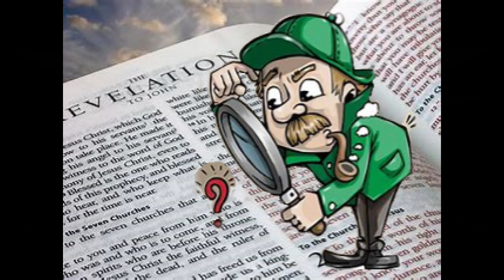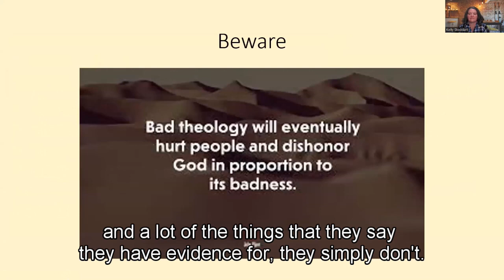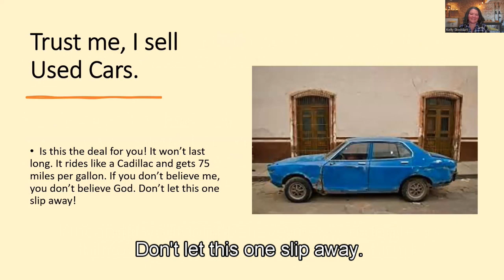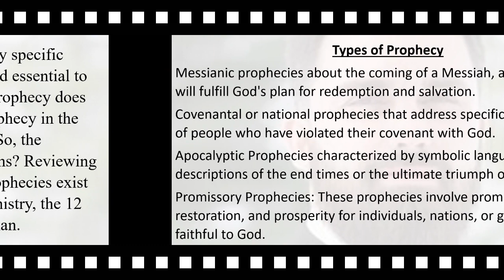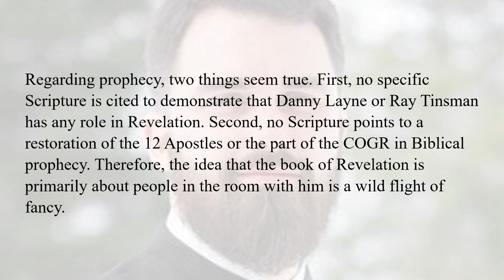Response to the COGR's Revelation Series Addison Part 1 Unveiling Vague Prophecies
Addison Everett claims that specific prophecies must be believed by those who are part of the COGR. While he does not mention the particular predictions, he refers to the church’s belief that the COGR’s Seventh Trumpet Ministry and their End-Time Apostles are predicted in Scripture.